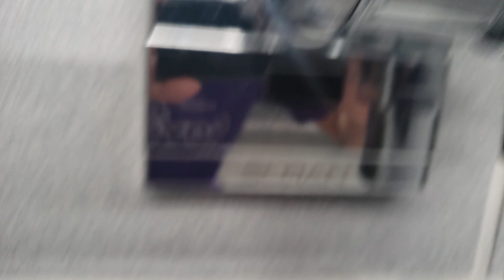Costco mens restroom